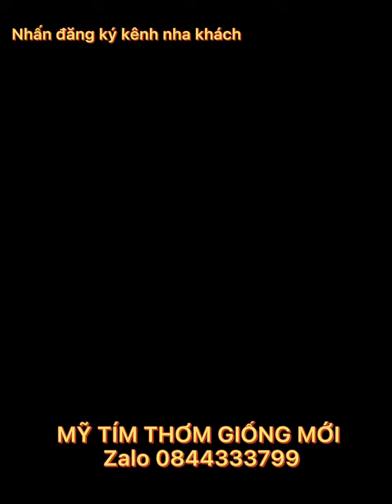BÔNG TRANG MỸ TÍM THƠM GIỐNG MỚI Zalo 0844333799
MỸ TÍM THƠM GIỐNG MỚI kb Zalo 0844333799